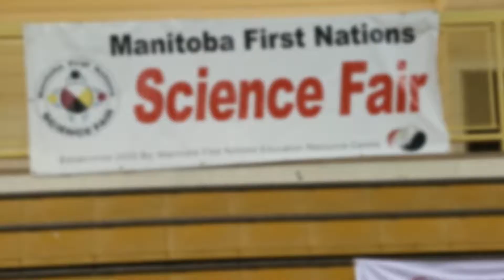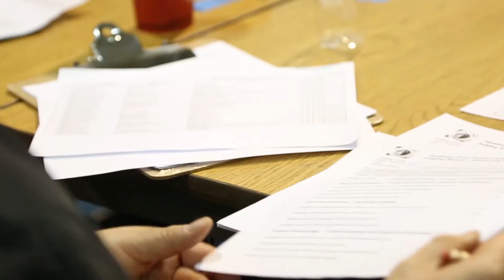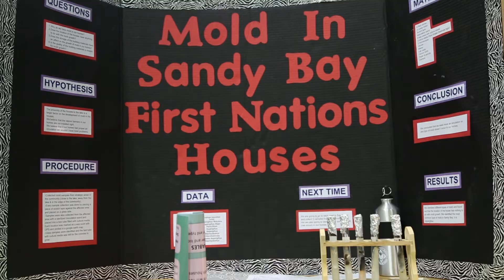Manitoba First Nations Science Fair 2016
Students from grades 4-12 from Manitoba First Nations participated in the 2016 science fair held at the University of Manitoba in Winnipeg.